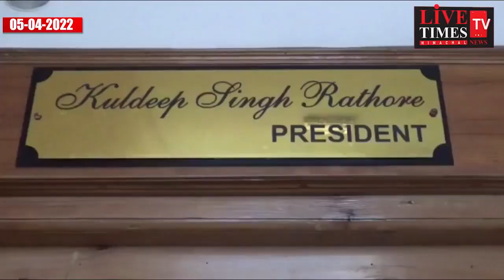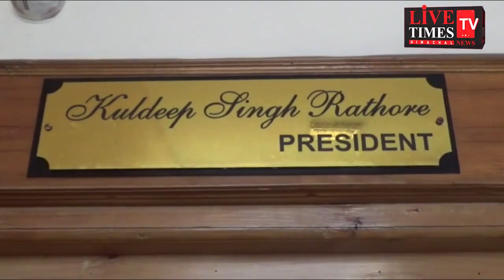शिमला : हिमाचल ने चंडीगढ़ में मांगा अपना 7.19 प्रतिशत का हिस्सा।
Shimla: Himachal asked for its share of 7.19 percent in Chandigarh.